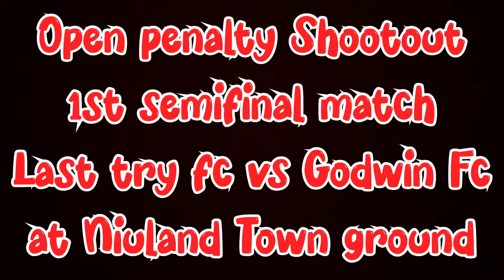Amazing penalty Shootout🤾‍♂️semi & final match || last try fc vs United Brothers at Niuland Town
Open penalty Shootout semi and final match

Organiser by:

Venue: Niuland town ground